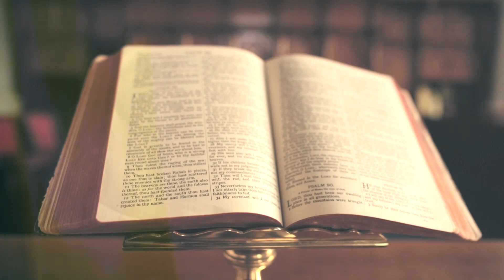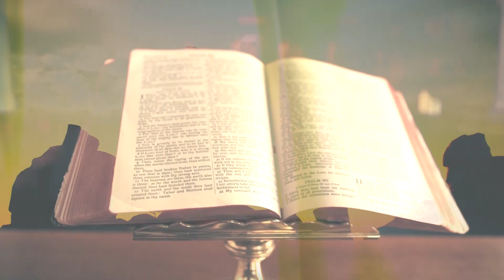Csendes percek | 872. rész